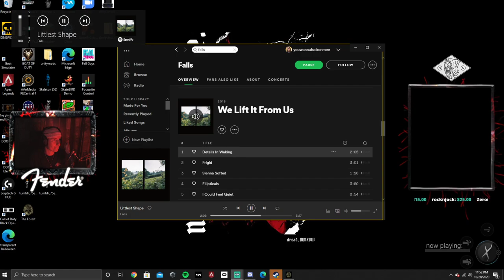🎮 nothing,nowhere. Twitch stream: 2020-10-28 - "survival // vegan challenge in the forest"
🎮 Chatting and gaming stream